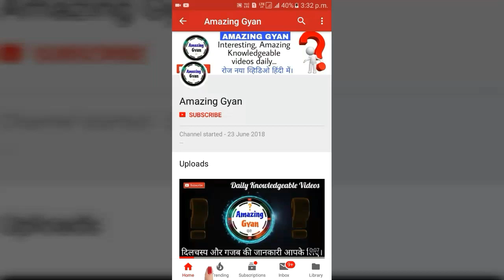What do mean 'Budruk' and 'Khurd' about villages ?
■ About video :

▪ What do mean 'Budruk' and 'Khurd' about villages ? (कुछ गांव के नाम के बाद 'बुद्रुक' या 'खुर्द' क्यों लगाया जाता है ?)

■ Credits -